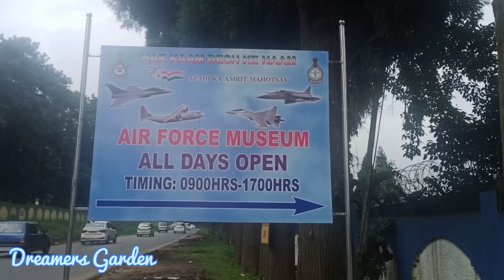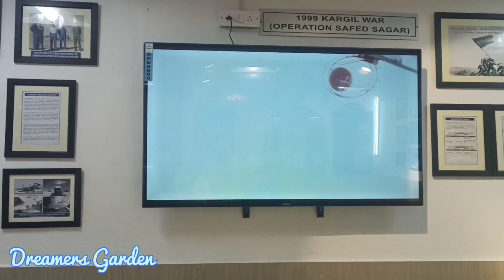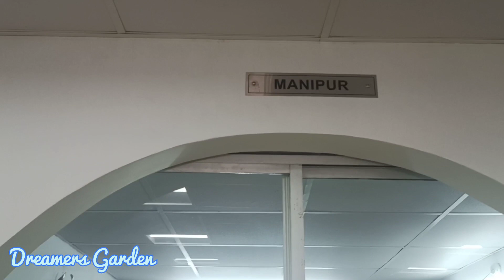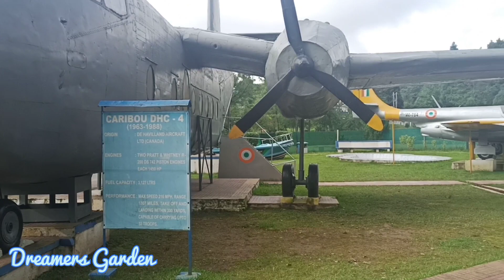Indian Air Force Museum🛩️indianairforce Indian Airforce Eastern Air Command (India)shillong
Air Force Eastern Base at Shillong, Shillong Air force Museum, Salute our Indian Airforce#airforce#northeast#shillong#meghalaya#india#indianairforce